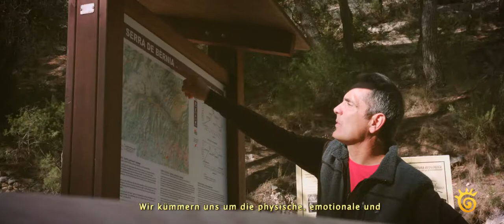Natur und Erbe 🔹 Authentisch die unsrige 🔹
Restaurator von Wanderpfaden, Sierra de Bèrnia